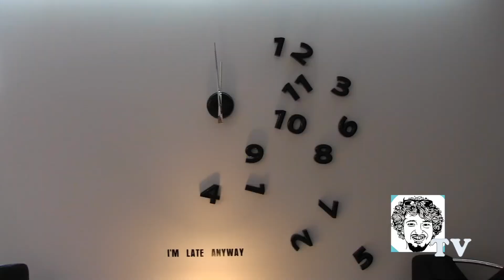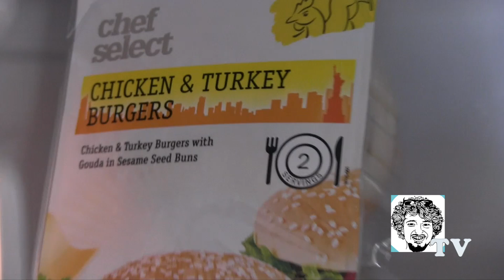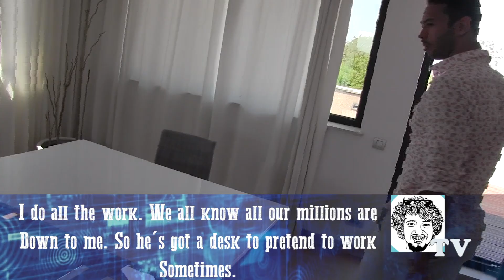S2 E22 - The Hateful Tate - G CRIBS SPECIAL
Dave finally makes the parody of Cribs that Andrew employed him for all those weeks ago.